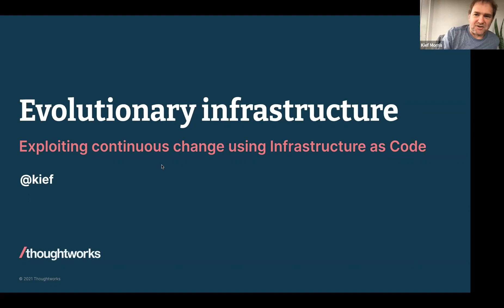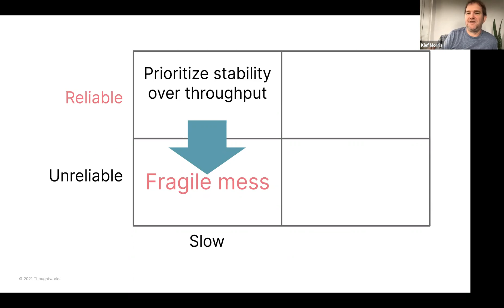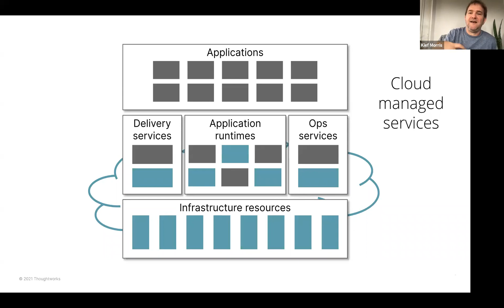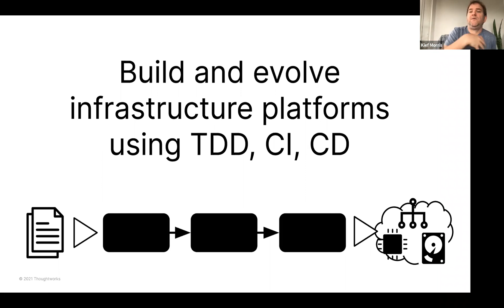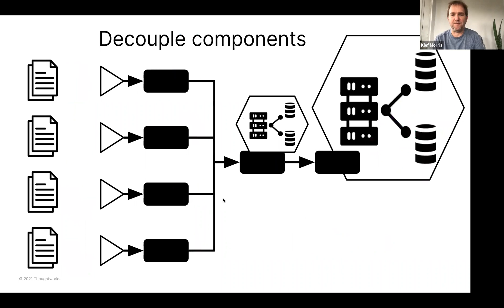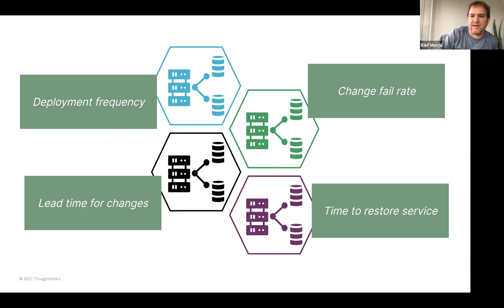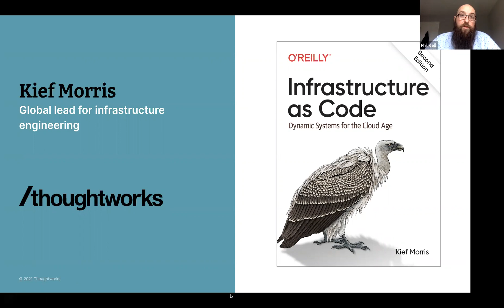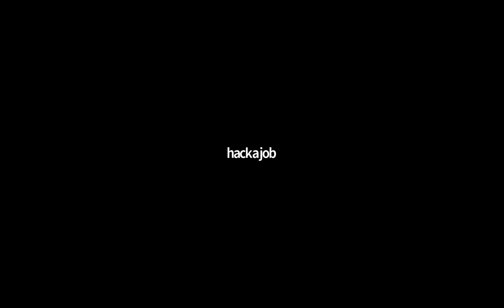Application-Driven Infrastructure Engineering with Thoughtworks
Join us for this free lunch & learn-style event as we share an inside look at how Thoughtworks foster a vibrant community where people have the freedom to make an extraordinary impact on the world through technology.

As part of this online event, you’ll hear from Kief Morris, Principal Cloud Technologist, ThoughtWorks. Kief enjoys helping organisations adopt cloud age technologies and practices. This usually involves buzzwords like cloud, digital platforms, infrastructure automation, DevOps, and Continuous Delivery. Originally from Tennessee, Kief has been building teams to deliver software as a service in London since the dotcom days.

As an author of Infrastructure as Code, published by O'Reilly, Kief will take you through the usage of static infrastructure in the ‘Iron Age’ and the fluid infrastructure in the ‘Cloud Age’. He’ll be also discussing how application-driven infrastructure removes constraints on provisioning infrastructure and making use of powerful cloud services. Not only that, but he'll also be sharing how it allows operations teams and governance staff to provide self-service capabilities that ensure environments are built correctly, securely, and in compliance.

During this lunch & learn style webinar, you’ll learn how with infrastructure as code, teams can apply agile engineering practices to build runtime and delivery capabilities that are consistent, high quality, and easily maintained.

This session will be moderated by Phil Kell, Head of Talent, hackajob.